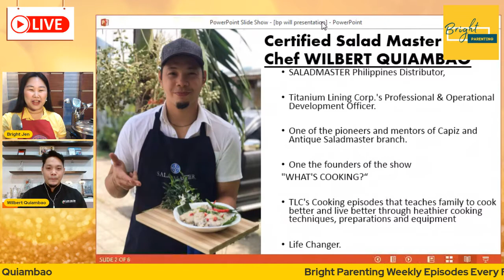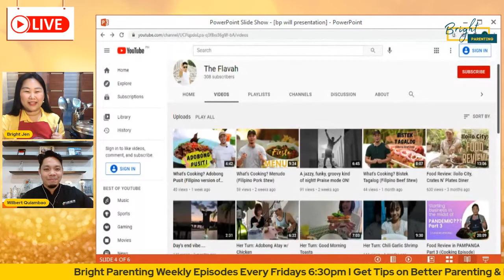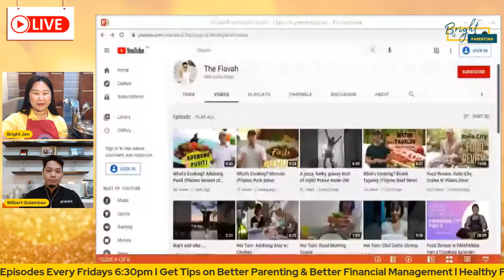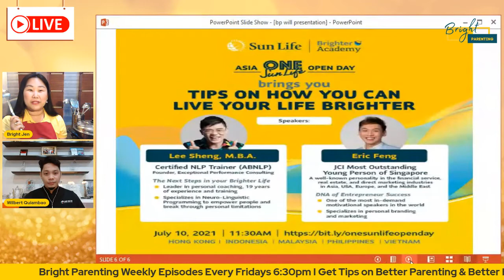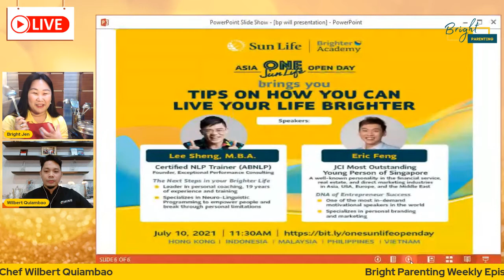Healthy Food, Healthy Life: Meals Under 30 Minutes with Chef Wilbert Quiambao